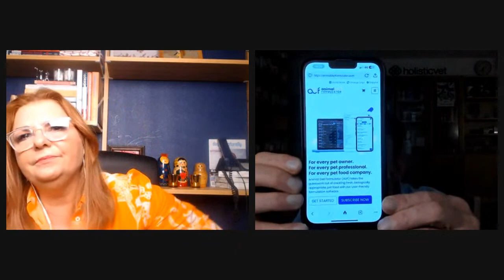Commercial Recipe Creation with Emma Rutherford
We will be discussing commercial pet food recipe creation. We will take a deep dive into how we create commercial recipes, formulation and development. We will also discuss the strategies that we use to create recipes and the endless whole food, ingredients that we can choose from as well as why we choose them.